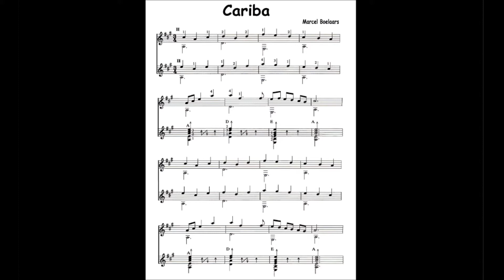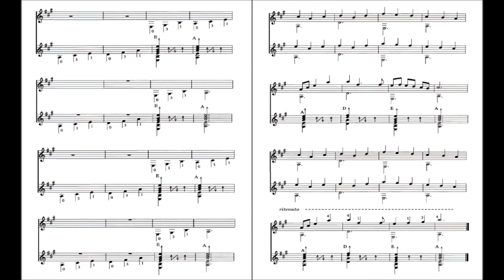Marcel Boelaars - Cariba.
Een eenvoudig gitaarduo met bladmuziek

Gitaar 1 is tevens een solo stuk